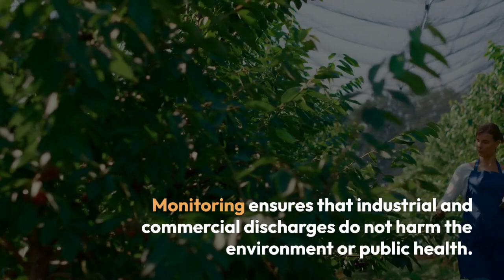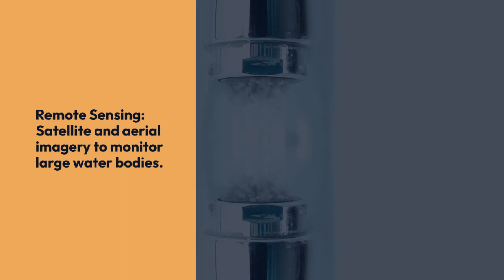Water Quality Monitoring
Water quality monitoring is the process of regularly assessing the physical, chemical, and biological characteristics of water to determine its suitability for various purposes, such as drinking, swimming, aquatic life, and industrial use. Here's an overview of water quality monitoring:

1. **Parameters Monitored:**
   - **Physical Parameters:** These include temperature, turbidity (clarity), color, and the presence of suspended solids.
   - **Chemical Parameters:** Monitoring chemical constituents such as pH, dissolved oxygen, nutrients (nitrogen and phosphorus), heavy metals, and contaminants like pesticides and industrial chemicals.
   - **Biological Parameters:** Assessing the presence and health of aquatic organisms, including algae, bacteria, and macroinvertebrates, which serve as indicators of water quality.

2. **Methods of Monitoring:**
   - **Field Measurements:** Some parameters, like temperature and pH, can be measured on-site using portable instruments.
   - **Laboratory Analysis:** Samples are collected and analyzed in a laboratory for more detailed and precise measurements of various water quality parameters.
   - **Continuous Monitoring:** Automated instruments placed in water bodies provide real-time data on parameters like temperature, dissolved oxygen, and turbidity.

3. **Purposes of Water Quality Monitoring:**
   - **Drinking Water:** Ensuring that water sources meet the safety standards for human consumption.
   - **Recreational Use:** Assessing water quality at beaches and swimming areas to protect public health.
   - **Aquatic Ecosystem Health:** Monitoring natural water bodies to protect aquatic life and ecosystems.
   - **Industrial and Agricultural Use:** Ensuring that water used in industrial processes or for irrigation meets required quality standards.
   - **Environmental Protection:** Detecting and responding to pollution incidents to prevent harm to the environment.

4. **Regulatory Framework:** Many countries have regulations and standards in place to govern water quality. Monitoring helps ensure compliance with these regulations.

5. **Sampling Locations:** Monitoring can occur at various points in the water cycle, including at the source (rivers, lakes), during treatment (water treatment plants), and in distribution systems (pipes) for drinking water.

6. **Data Analysis:** Collected data is analyzed over time to identify trends, potential issues, and areas where corrective actions are needed.

7. **Public Awareness:** Water quality information is often shared with the public to raise awareness and promote responsible water use.

8. **Emerging Challenges:** Climate change, urbanization, and industrial activities can pose new challenges to water quality, making ongoing monitoring and adaptation crucial.

Water quality monitoring is a critical component of environmental management, helping to protect human health, aquatic ecosystems, and water resources for future generations.